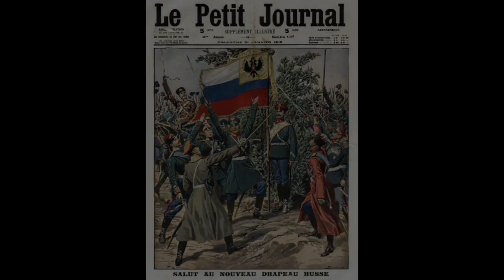All is now against us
This is a White Russian song called All is now against us. The White Russians were soldiers who saw the horrors of the Bolshevism and fought against it. They were call White Russians because many were Monarchists and the color White was often associated with the Monarchy.

I do not have the Russian lyrics to this but a have a loose translation:

as if we didn’t wear the cross
As if we are were snakes
Of barbarian blood

We don’t have a place
In this Russia crazed from pain
And God doesn’t hear us
Call Him or not

Its been a year since we stopped sleeping
Hinding offences under our overcoats
Waiting for a serf’s bullet
To find it’s mark

It has been a year since Tabolsk
Rang it’s requiem for the Tsar
And Anathematized the Souls of the Murderers
They want neither God nor the Tsar

Nor pain nor Conscience
They just want prisons and howls
And Fire in the Skies
It is our fate to read
This horrifying Novel

In the swollen eyes
Of mothers and brides
They look at our tracks
Long, in quiet reproach
As an abandoned house
By a road in the darkness

There is nowhere left to retreat
The sea of Japan is behind us
This is where our Russia ends
And us

In this barren wasteland
The white blizzard rages.
White frost on the walls
Of Russian Churches
There is no happiness in the white sky
Nor fear

Only the grief of God’s Mother
For my Russia
As if we were snakes
Of Barbarian blood
We have no place